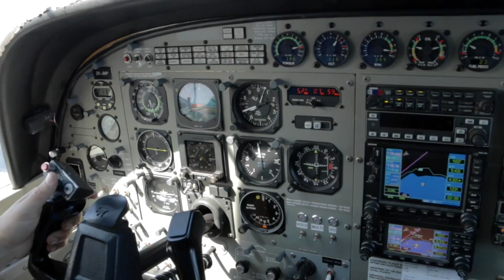RAHIM - 100716 - RAHIM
RAHIM - Taupo Tandem Skydiving. Handy Cam Video